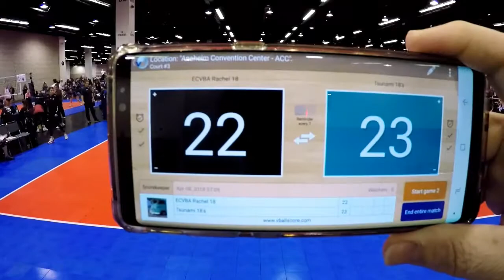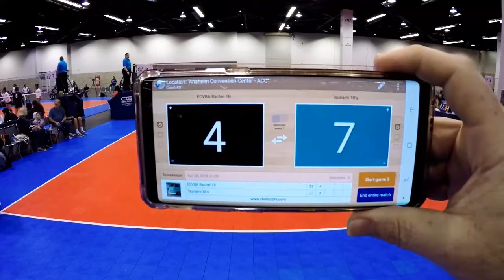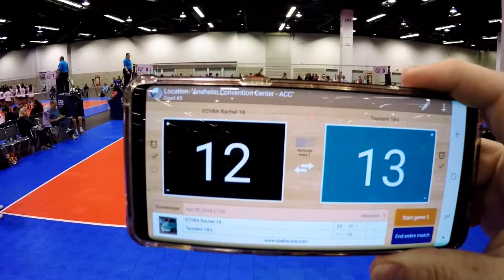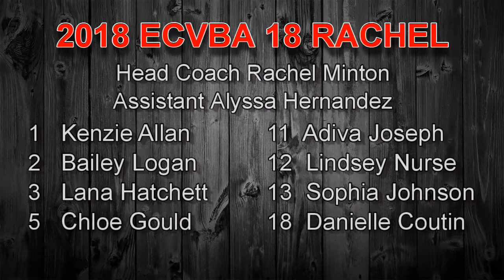2018 ECVBA 18 Rachel vs Tsunami 18's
2018 SCVA Mandatory 3
April 8, 2018
ECVBA 18 Elite Rachel vs. Tsunami 18's
Winner: Tsunami 18's
25-23
25-16

Set 2